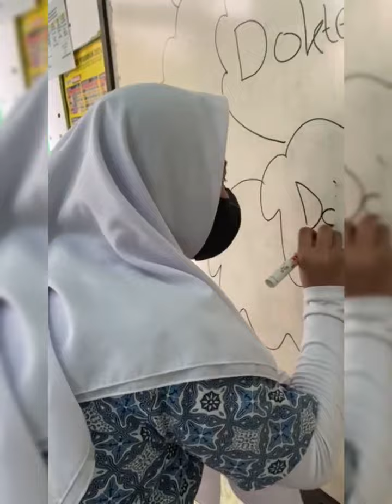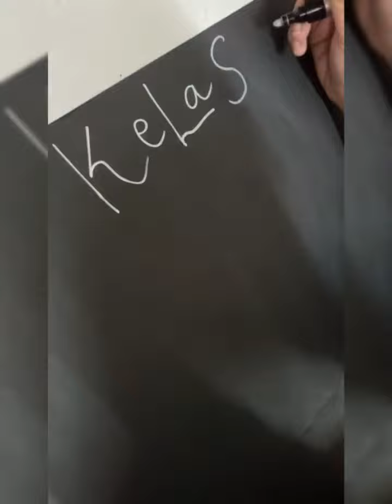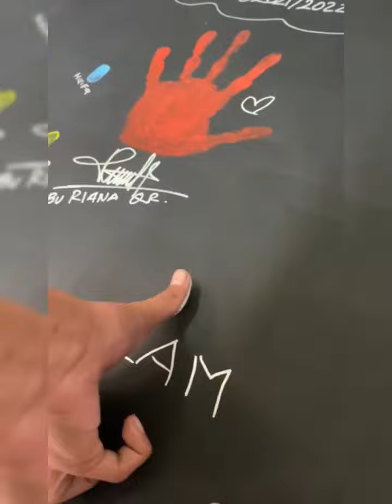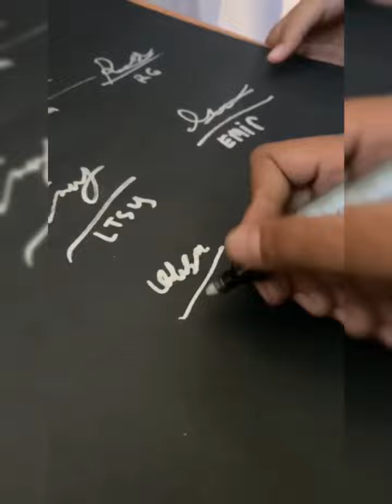alhamdulilah ranking 2 , kegiatan terakhir di kelas V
Assalamualaikum,hai gaees kali ini kegiatanku bersama teman2 n wali kelasku gaees, alhamdulilah kemaren dapat Aku ranking 2 nih , langsung aja kita saksikan yuuk😍😎🇮🇩